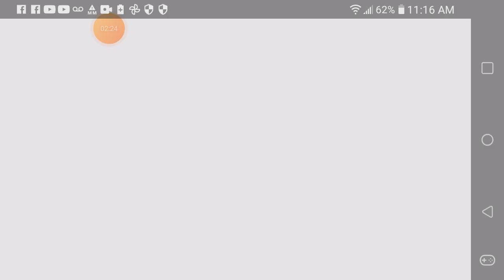Sonic 1 part 1